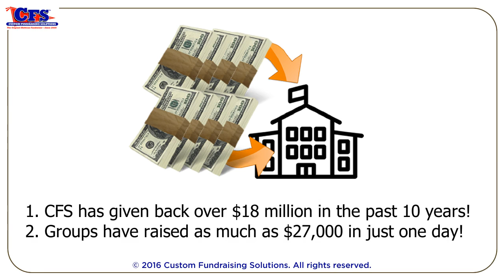CFS CHARLOTTE V2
How to raise thousands of dollars for your school in just one day! We are CFS of Charlotte, the Original Mattress Fundraiser since 2005.